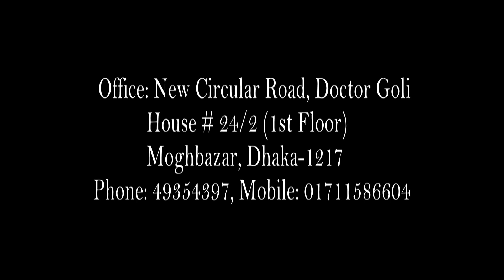খন্দকার ফ্যাশন নামে ছয়টি দোকানের মালিক রাস্তায় ফকির হয়ে মানুষের কাছে সাহায্যের জন্য ঘুরে বেড়ায়।